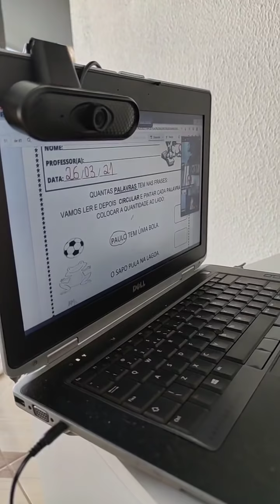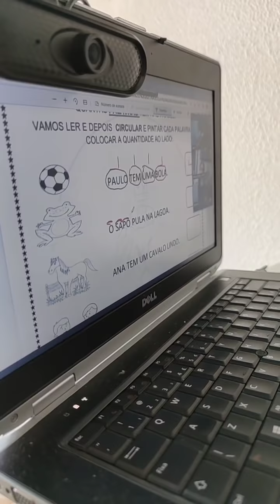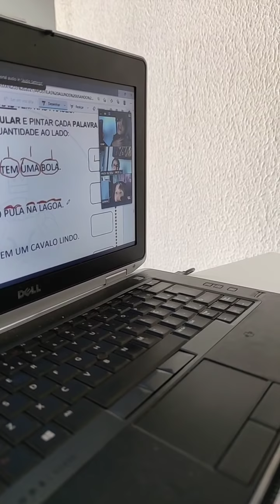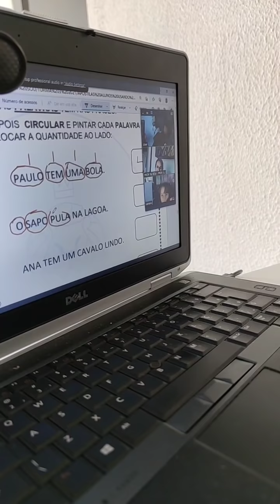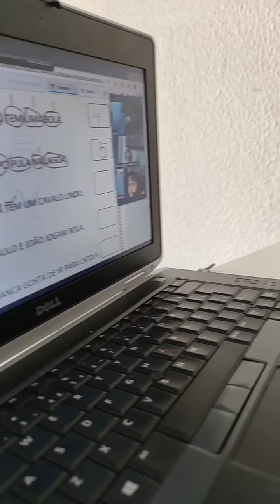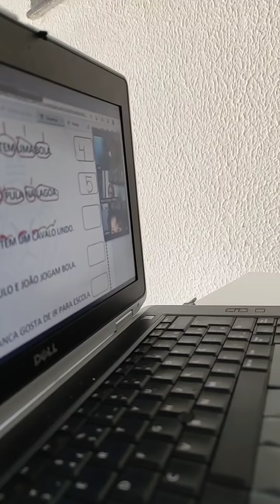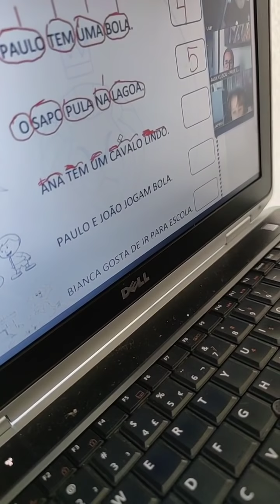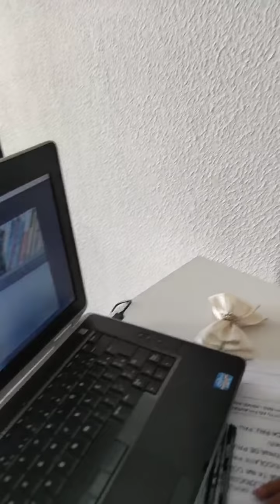Oi Gente hoje foi dia de Aula Online / Sarah Gabriella Kids